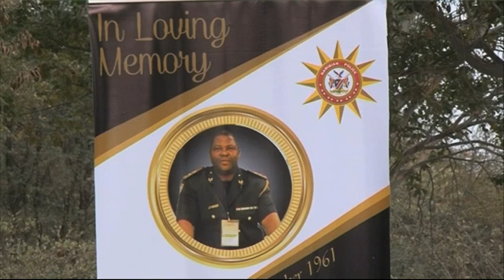Former Hardap Police Commander Commissioner John Lifasi buried at Kabbe Village - NBC